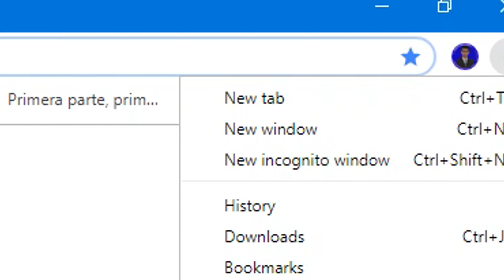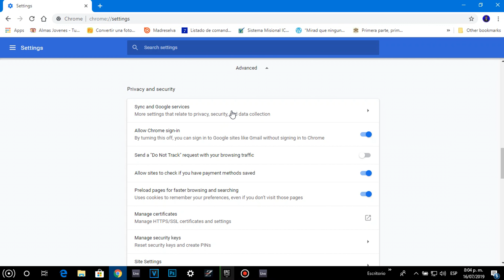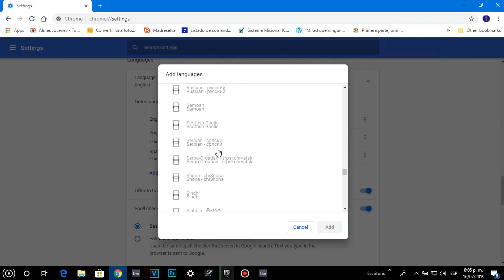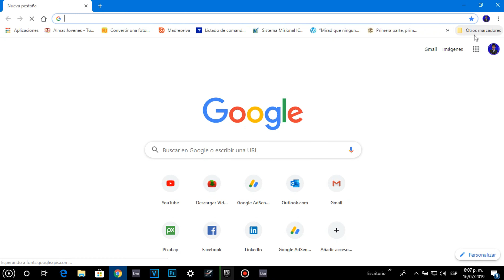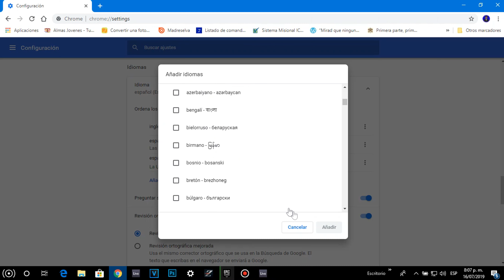Pasar Google Chrome A Español